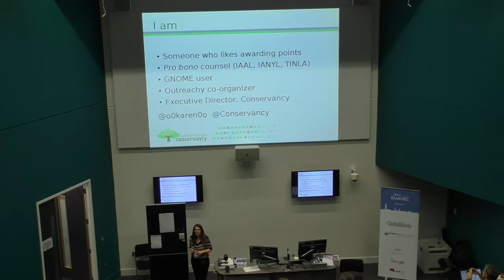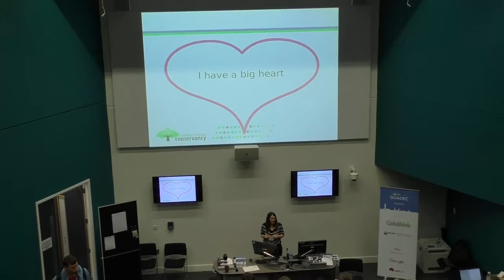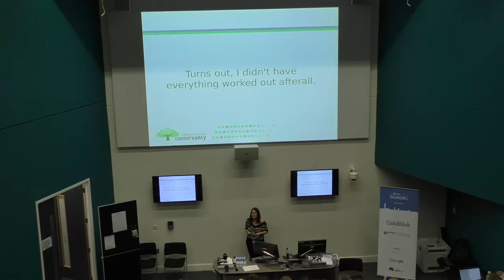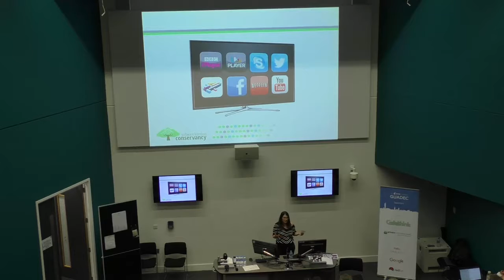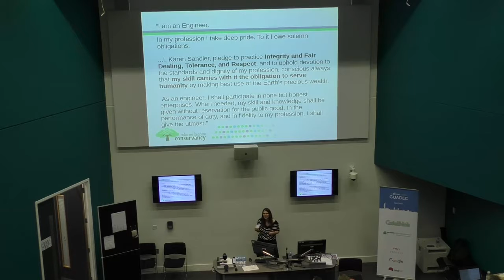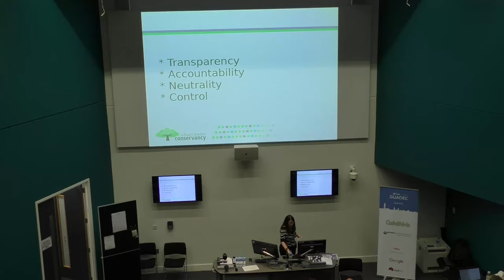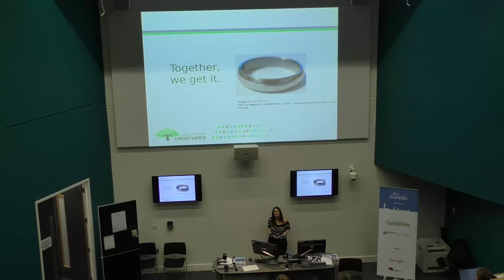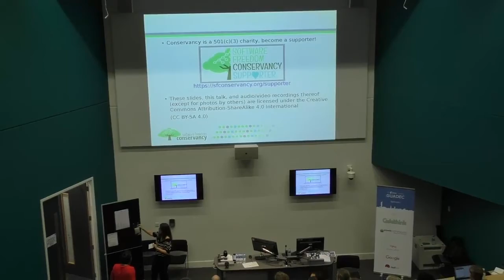GUADEC 2017 - Karen Sandler - The Battle Over Our Technology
Karen’s keynote will take a broad look at ethics in technology, a topic that is fundamental to many of those involved in GNOME and something that becomes ever more relevant as technology and society develop.